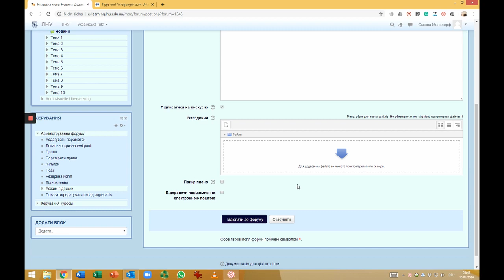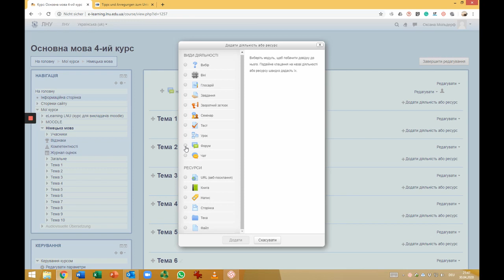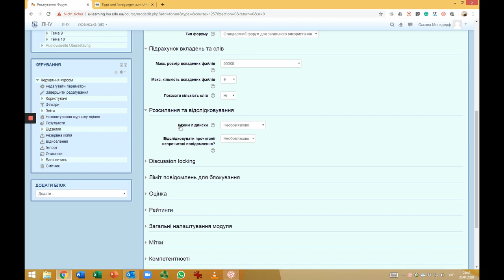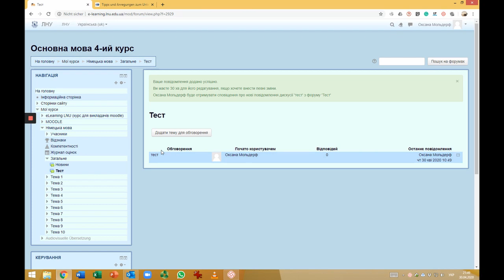Відео-лекція: Moodle - Форум